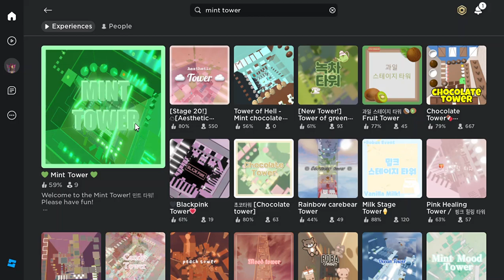playing mint tower